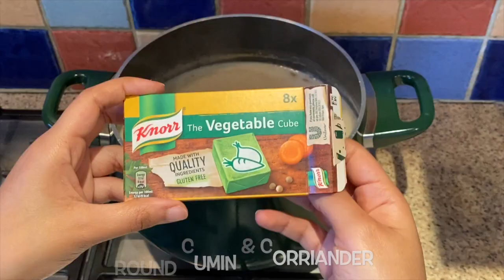Simple Tangy Tuna Soup I Healthy Recipe I Harari Cooks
Tangy Tuna Soup with carrots, potatoes, bell peppers and coriander. Delicious, homemade, nutritious meal. Quick, flavourful and easy to make.

Ingredients:
- 1 & 1/3 cups of oats
- 7 cups of water
- 1 lime or lemon
- 1 large carrot
- 2 large garlic cloves
- 1 tbsp of coconut oil
- 1 tsp of ground cumin and coriander
- 1 vegetable stock
- 1 & 1/2 tbsp of all purpose seasoning
- 1/2 tsp of ground black pepper
- 1/4 tsp of crushed red pepper
- 4 small potatoes
- 2 tins of tuna (145g each)
- 1/2 of two different coloured bell peppers
- Fresh coriander